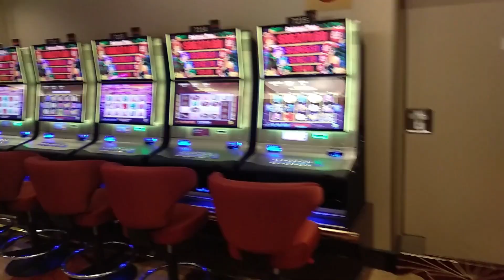Dream Cruise Vlog (Singapore)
I am Aryan and today I will show you my Dream Cruise Vlog

I hope you guys like it because I enjoyed a lot making this.